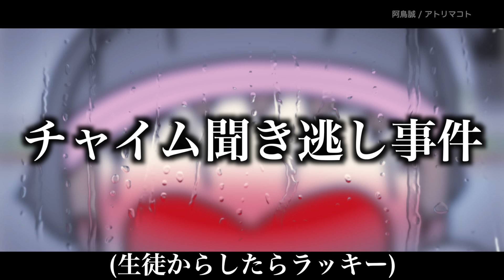【あるある】プールの授業でよく起きる事件www【15選】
◆EDテーマソング「パラレルワールド」
「破壊の魔法！」「ダークヒーロー」「夏とコンビニ」「ロマンス童話」
Apple Music、LINE MUSIC 他
主要音楽配信サイトにて配信中！